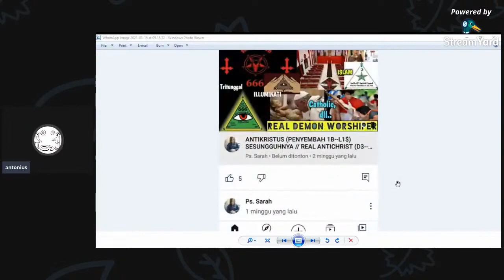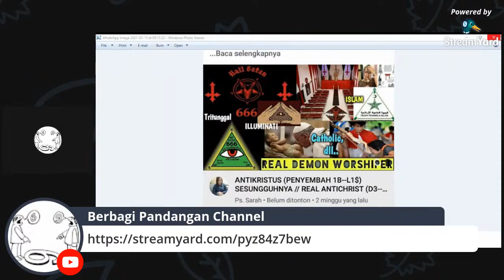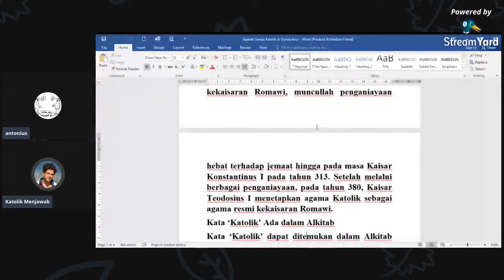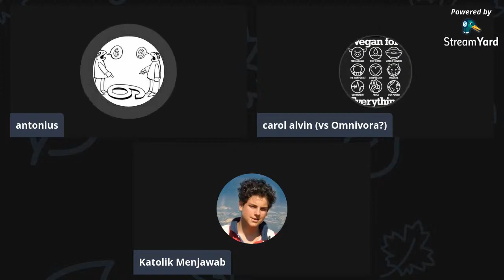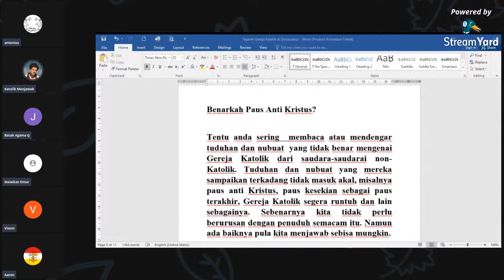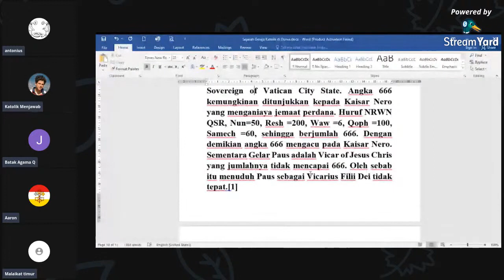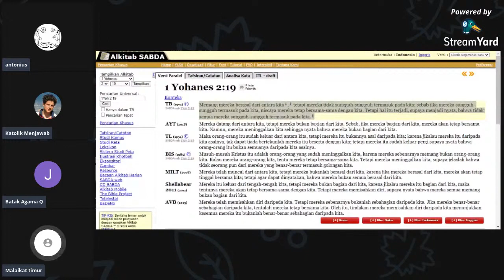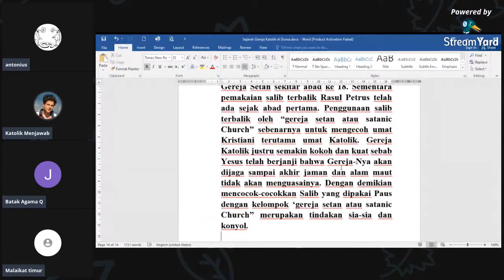Benarkah Gereja Katolik adalah Induk Kekristenan?